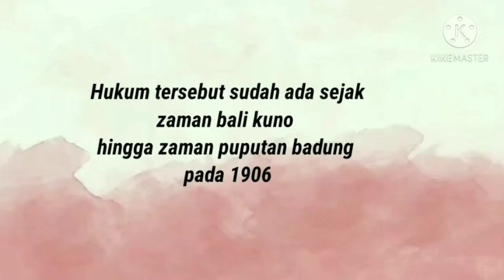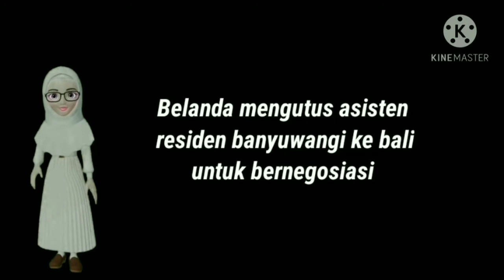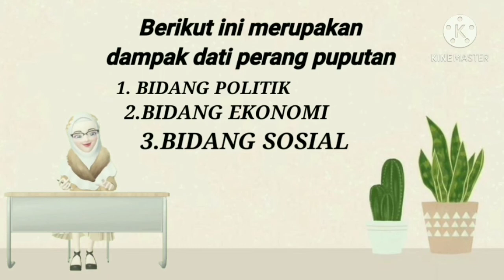PERANG PUPUTAN JAGARAGA I GUSTI KETUT JELANTIK